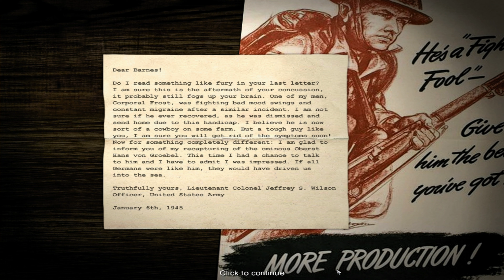Codename Panzers: Phase One playthrough - part 28 - Battle of the Bulge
Codename Panzers: Phase One playthrough